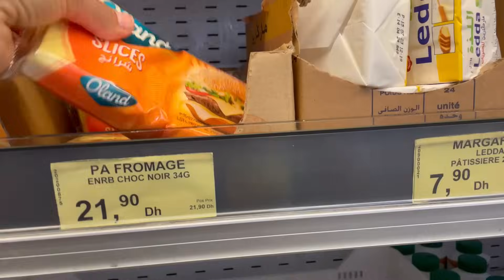وتستمر الحياة🦋تغلبت على المشاكل وجمعت الوقفة😭روتين كلو حداكة وشهيوات صحية✅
🌸مرحبا بيكم في قناتي متنساوش الإشتراك و تفعيل.
الجرس باش يوصلكم كل جديد

_______________________________________🌸انستغرام ديالي

Musicien: Carl Storm

Musicien: ASHUTOSH

Musicien: ASHUTOSH

Musicien: Philip E Morris

Musicien: Silicon Estate